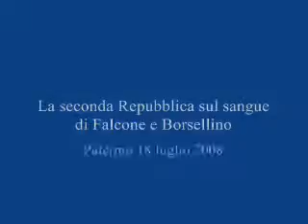La storia delle stragi stata insabbiata